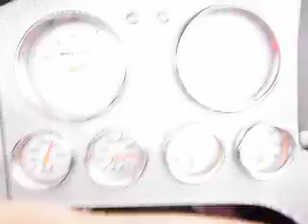Mercedes boat 192 MPH run!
Here was the run before the 193 MPH run. What's more impressive then the speed is the whiteness of Johnnys socks. What detergent does he use??